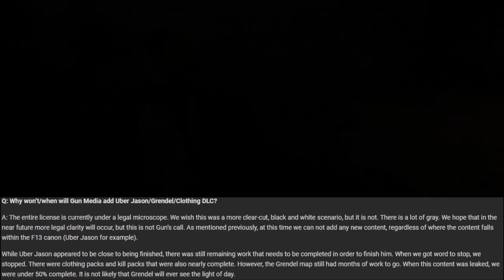NEW Statement ON THE FUTURE OF DLC CONTENT!!! | Friday The 13th: The Game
So just a few hours ago, Wes Keltner from GunMedia released an official statement on the forums regarding the current status of the lawsuit and addressing very common questions surrounding the future DLC content if any. What do you think?